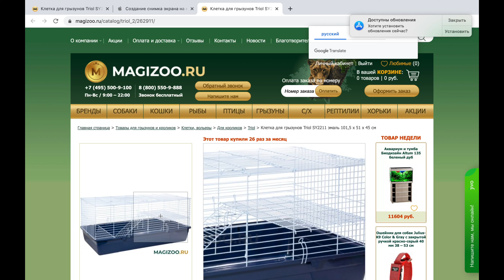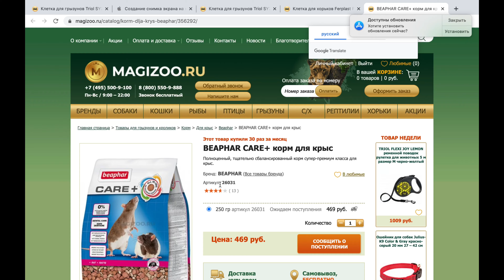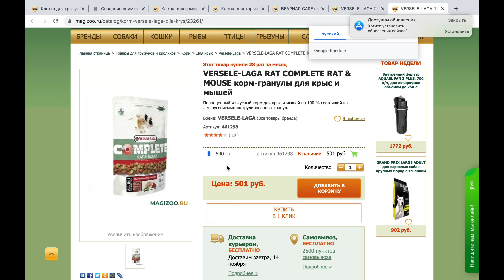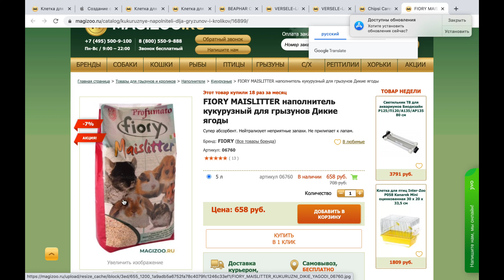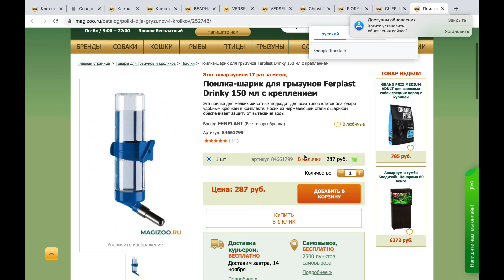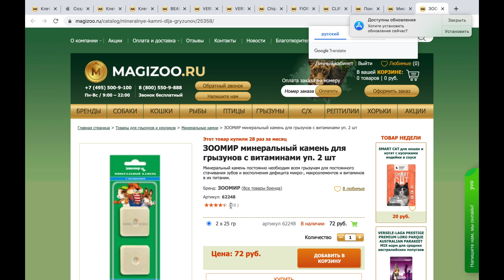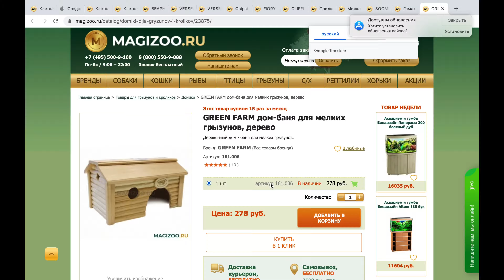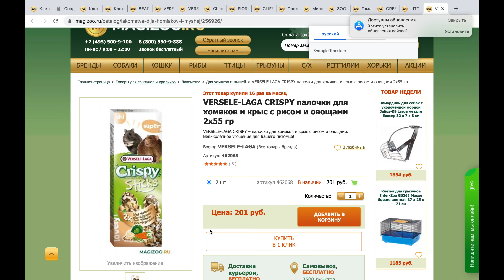Покупки для крыс 🐀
==Клетки==

==Корма==

==Наполнители==

==Домик и аксессуары==

==Лакомства==